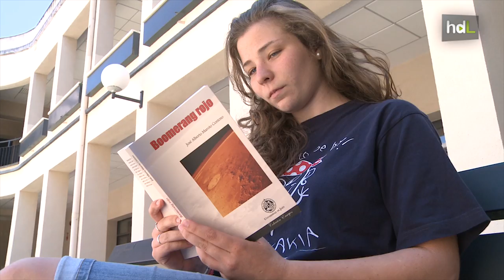HDL Boomerang Rojo: la novela de ciencia ficción que enseña Física a los universitarios jienenses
Un profesor de la Universidad de Jaén ha publicado una novela de ciencia ficción sobre un viaje tripulado a Marte. La novela se titula "Boomerang rojo" y sirve como complemento para la docencia, ya que incluye 20 problemas que se abordan en asignaturas de física de primer curso de la mayoría de los grados de ingeniería.